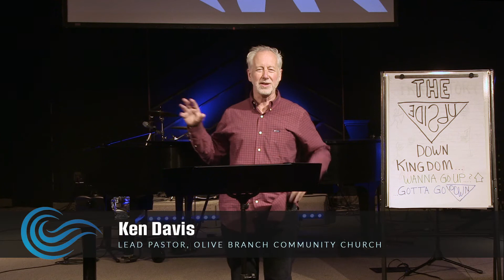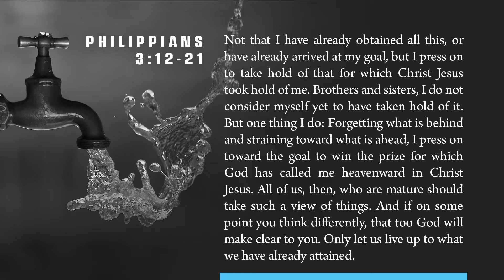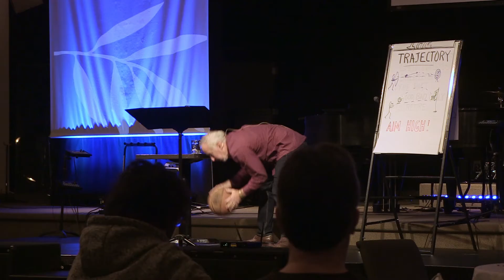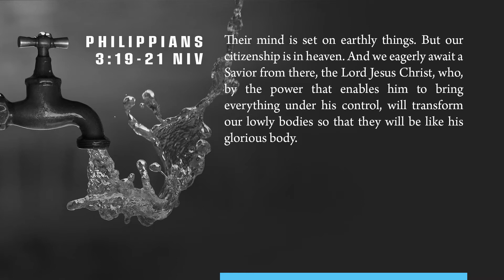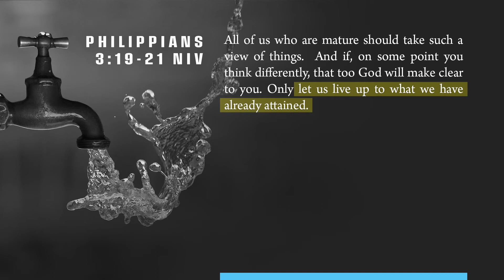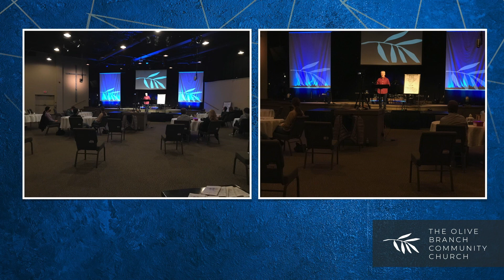You Have to Keep Pressing On!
No one ever drifts into what Christ has called them to be; we have to cut the anchors, decide on our primary citizenship, keep our eyes on the ultimate goal of life, and PRESS ON!

—WORSHIP—
Do It Again
CCLI #7067555
By Chris Brown, Mack Brock, Matt Redman, and Steven Furtick; © Music by Elevation Worship Publishing (Admin. by Essential Music Publishing LLC)

Make Room
CCLI #7122057